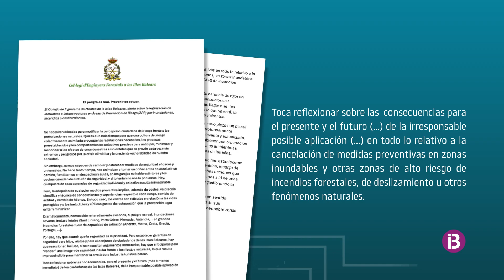Els enginyers forestals alerten que el decret de simplificació administrativa cancel·la le